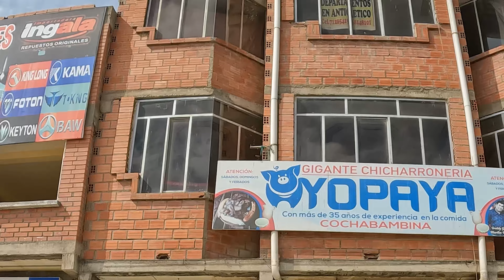CHICHARRONES, LECHONCITO A LA CRUZ - PUENTE VELA ciudad de EL ALTO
Mi gente el día de hoy les traigo la salida que hice este fin de semana buscando algún lugar para almorzar, encontré un lugar carretera a Oruro altura zona de Ventilla les dejo el video de la llegada a este lugar,  si les gusta los videos que voy subiendo al canal me ayuda mucho que ustedes puedan suscribirse, dejen su Like, comenten el video, activen la campanita y compartan.